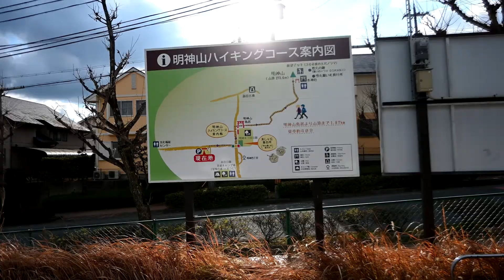日本一住みやすい町（だった）王寺町 明神山の紹介 ハイキング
かつて住みやすい町全国一位と称された我が町王寺。
そんな王寺にあるカジュアルな登山道を紹介します!
是非皆様も一度王寺に来られてくださいね!